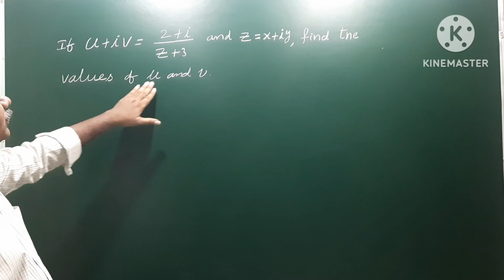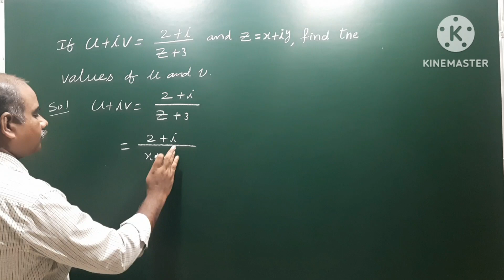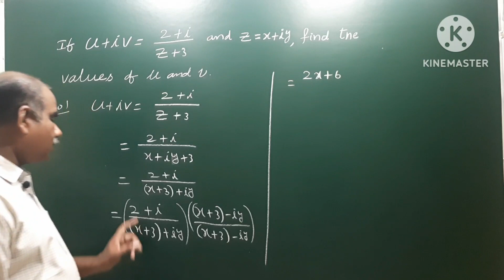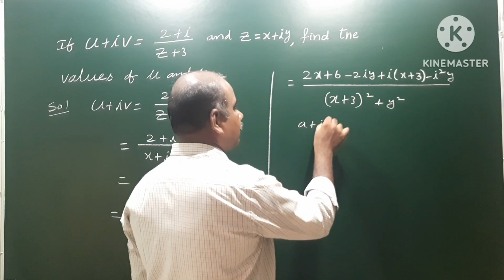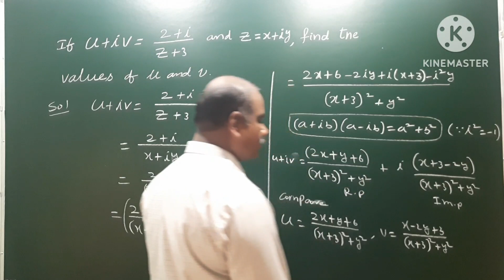If u + i v = 2+i/Z+i , then find the values of u & v